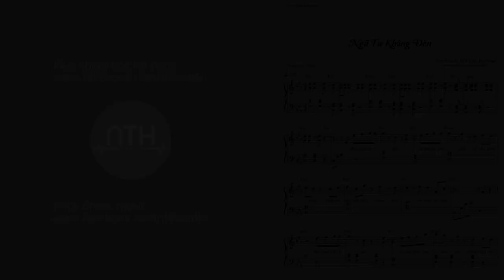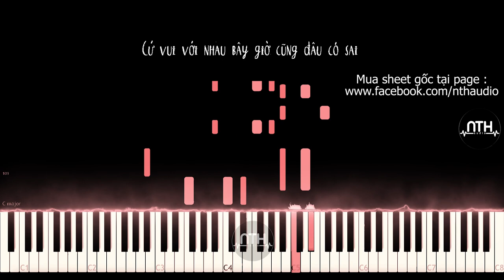Hướng Dẫn - Ngã Tư Không Đèn - TRANG - Piano Tutorial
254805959 Ngân hàng ACB chi nhánh ĐAKAO Q1 TPHCM

Credit
"Ngã Tư Không Đèn", trích album số 02 của TRANG mang tên "Chỉ Có Thể Là Anh".

Special thanks to Khoa Vũ & Tranquil Cafe.

Cảm ơn Coolmate đã nhiệt tình chuẩn bị và đồng hành cùng Trang trong MV này
Đặt mua album "Chỉ Có Thể Là Anh" phiên bản CD tại

Lưu album "Chỉ Có Thể Là Anh" trên ứng dụng nghe nhạc yêu thích của bạn tại